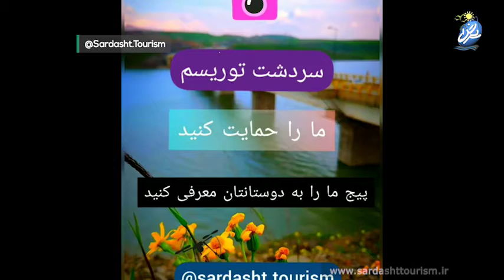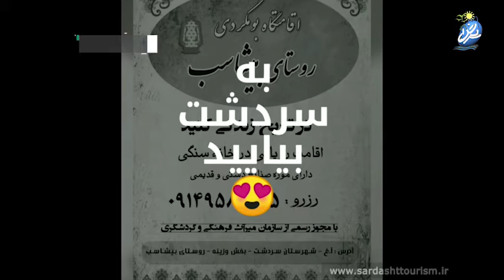ویدیویی متفاوت از خروش آبشار شلماش سردشت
The Orchard Music
On behalf of: Zakaria Music

😍 طبیعت شگفت انگیز سردشت 👌

تهیه و تنظیم : هادی ابراهیم پور

اگر بخواهم از زیبایی‌های طبیعت سردشت برایتان تعریف کنم باید بگویم که یکی از گنجینه‌های طبیعت کردستان است که هنوز آن طور که باید شناخته نشده است!

از زیبایی‌هایی سردشت نوشتن فقط خسته کردن کلمات است، این زیبایی‌ها را فقط باید باید با چشمان‌تان ببینید

اگر می‌خواهید زیبایی‌های این شهر را در رویایی‌ترین حالت آن ببینید بهتر است بهار و تابستان که خنکی آب و هوای آن جان و دلتان را تازه می‌کند، مهمان این شهر شوید. هم‌چنین فراموش نکنید که به خاطر آب و هوای معتدل و جذاب این شهر، آب و هوا همیشه در حالت ایده‌آل خودش قرار دارد اما طیف رنگ‌بندی شهر سردشت در تابستان و پاییز موضوعی است که به راحتی نمی‌توان از آن گذشت

شهر سردشت غرق در زیبایی‌هایی طبیعی است و خود شهر زاده این طبیعت زیباست. این شهر آبشار های فصلی و دشت‌های سرسبز زیاد و آب و هوای بسیار خنک و مطبوعی دارد که این شهر را یک گزینه ایده‌آل برای سفر می‌کند

اقامتگاه بومگردی خانه‌گردشگر سردشت ‌

. ‌ 😍😍 🌷🌺 به سردشت بیایید... ‌ 😍 ‌همه_چی_با_ما ‌ ‌ ‌ ‌
👈 ارایه همه ی خدمات سفر , راهنما و لیدر گردشگری و رزرو هتل و اقامتگاه ‌, وسیله نقلیه , پذیرایی با غذاهای بومی محلی لذیذ , معرفی جاذبه ها و ... ‌ ‌. ‌

📌 ‌اقامتگاه بومگردی خانه‌گردشگر سردشت آماده ارایه خدمات به مهمانان و گردشگران عزیز می باشد
سویت دوطبقه دربست ـ مساحت زمین 200 متر مربع و مساحت هر یک از طبقات 160 متر مربع میباشد که شامل هال , اتاق خواب, آشپزخانه,حمام و دسشویی و انباری و از همه مهمتر "یک موزه اختصاصی  آثار قدیمی و سنتی" میباشد
⌛️ در تاریخ زندگی کنید ‌. ‌
📞 رزرو : ‌
اقامت رویایی در خانه سنگی

Preparation : hadi ebrahim pour

in Sardasht See "Paradise of God" and the beauty of nature from another angle

We are fully prepared to welcome tourists from all over the world